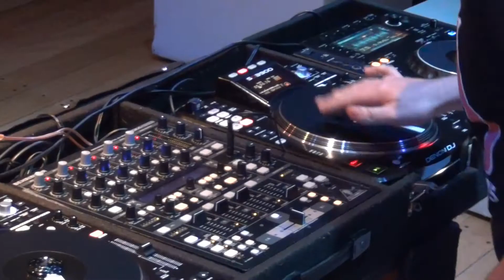BATALLA DE DJ PARAGUAY 2015 - 2do Puesto Categoria DJ Pro (Dj Fernando Gómez)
Evento organizado por TODO SHOW PRODUCCIONES Y LITTO MANUEL PRODUCTOR  realizado el miércoles 25 de Febrero de 2015 en el teatro Leopoldo Marechal de la Embajada Argentina (Perú y España - Asunción - Paraguay)